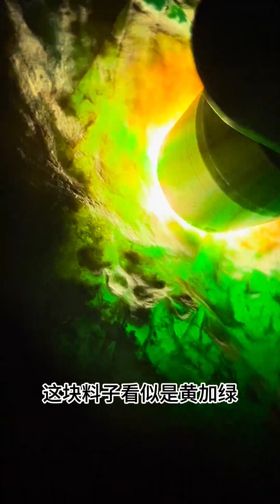达马坎色料切盘笔记 敞口特点对应种地特征，究竟有哪些影响